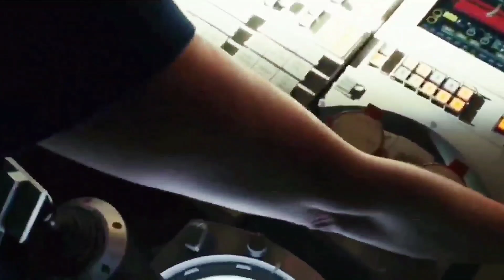Best action movie: The destruction of the space lab | 4k movie, movie english, Action movie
Rampage movie, best movie english, best movie scene, action movie, 4k movie, movie english, Hollywood movie